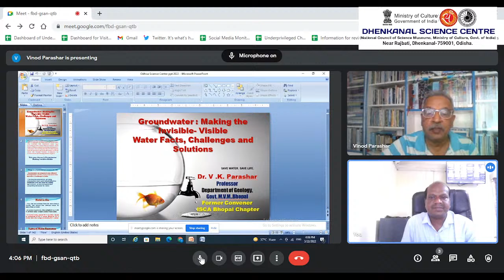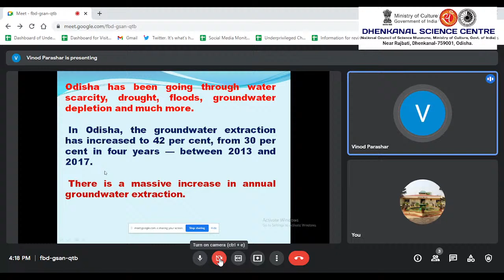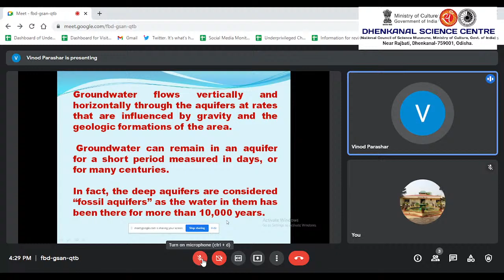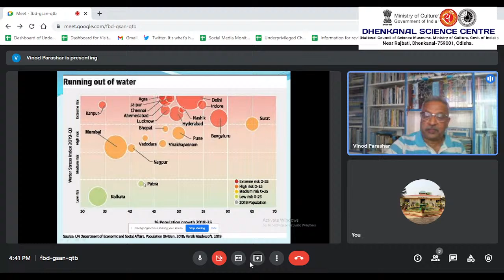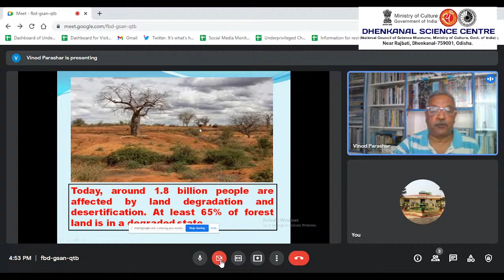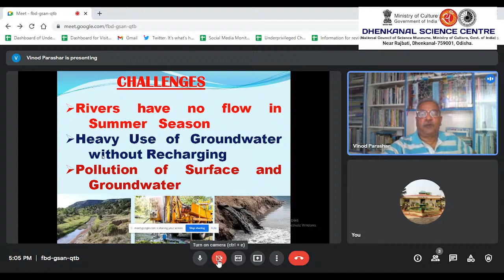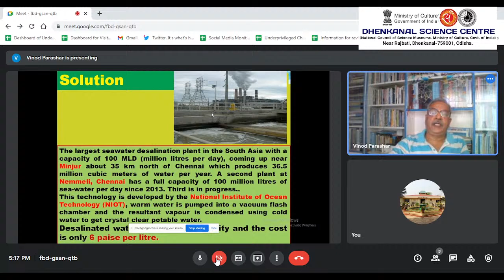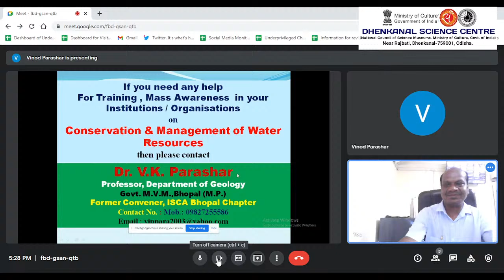Online Lecture on theme 'Groundwater: Making the invisible visible'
Dhenkanal Science Centre, Dhenkanal is organising Online Lecture on theme 'Groundwater: Making the invisible visible' on March 22, 2022 to commemorate World Water Day.
Resource Person :
Dr. V.K.Parashar, Professor, Department of Geology, Govt. M.V.M. , Bhopal.